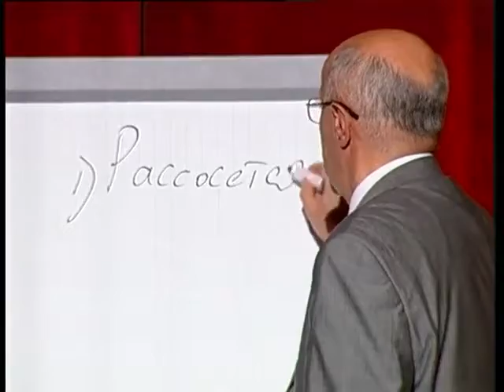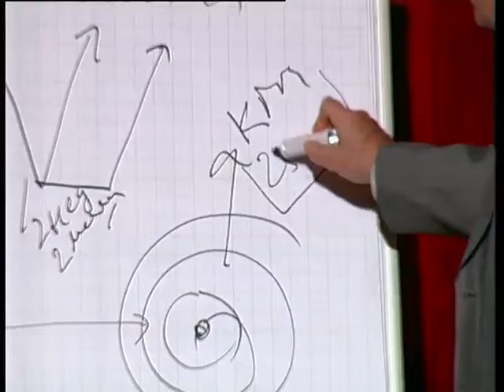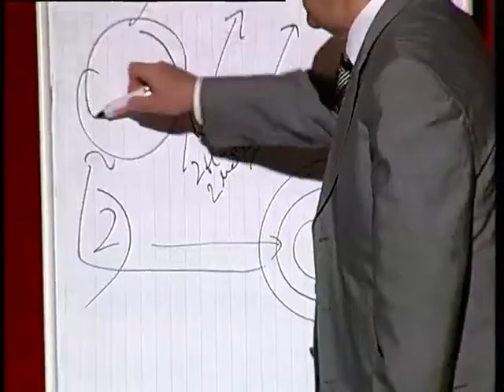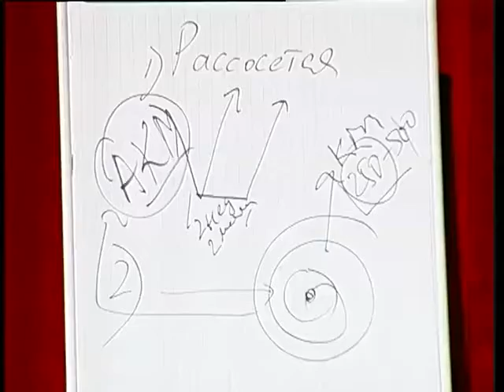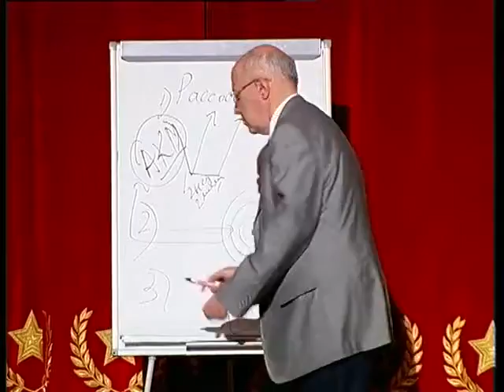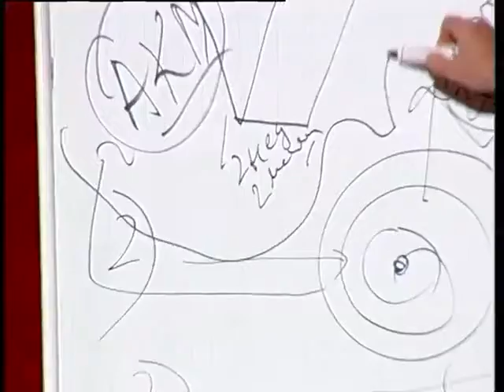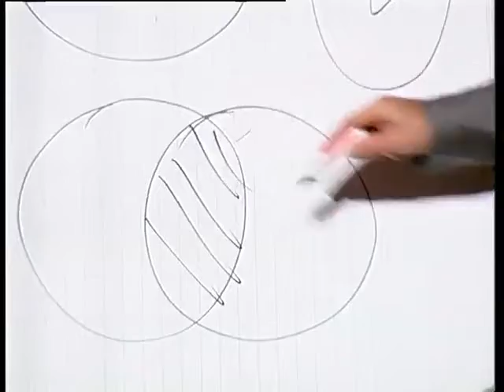Оперативный съезд актива "Сути времени". 05.03.2012